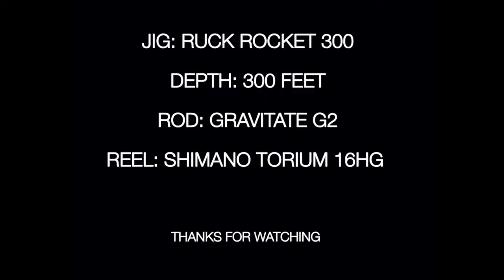Pesca de Pargos con Jigs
Pesca de Pargos con Slow Pitch Jigging